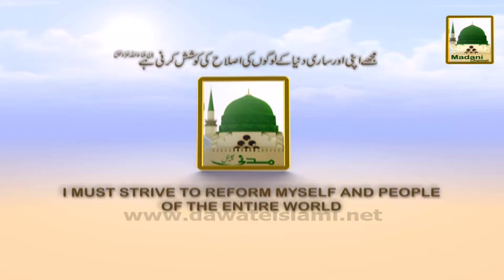Promo - To Veil Or Not To Veil Ep#03 - Wed 12-30am